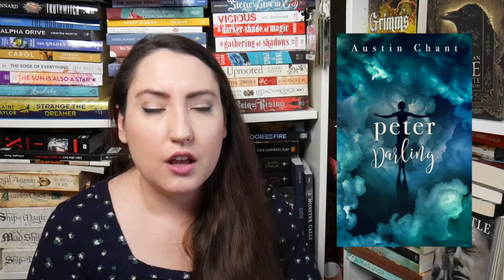NEW YEAR, NEW BOOKS TAG | 2018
Look, I did a tag!

The questions:

1. First read of 2018?
- Goliath by Tom Gauld

2. Which books you read in 2017 do you want to share with everyone this year?
- Windwitch by Susan Dennard
- This Savage Song by Victoria Schwab

3. What is your reading goal for the year?
- same, 100 books

4. Which new author, book or genre would you like to try this year?
- So many! I want to try The Mortal Instruments series by Cassandra Clare, Hunger Games, Percy Jackson

5. Which reading habits would you like to change?
- Read more of the books I already own

6. Most anticipated release this year?
- Sightwitch by Sudan Dennard
- Vengeful by V.E. Schwab

SCHEDULE

Every Wednesday - Book reviews, book hauls, art/stationery/planning videos
Every Sunday - writing videos, theatre/play reviews

MY AUTHOR PLATFORM

P.O. 47062
10 Dundas Street East
Toronto ON M5B0A1
Canada

CREDITS:

FoxClouds & Nina V. Rye credits are made by yours truly in Procreate App.